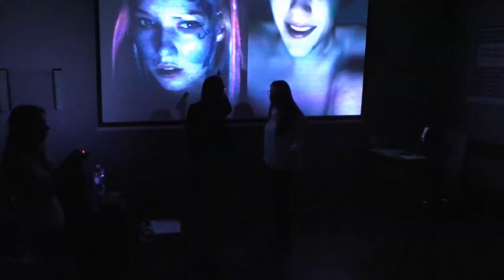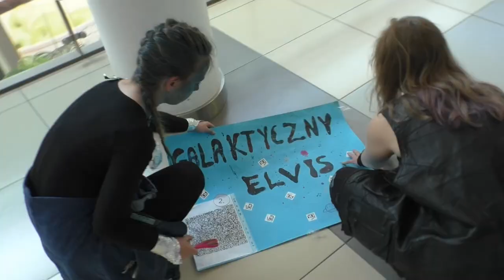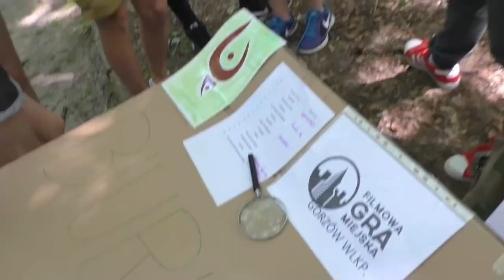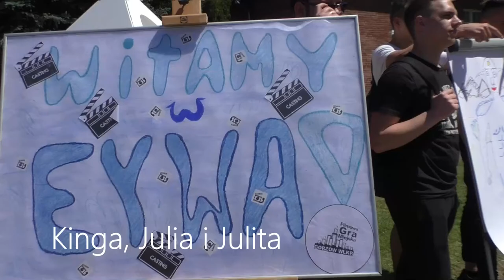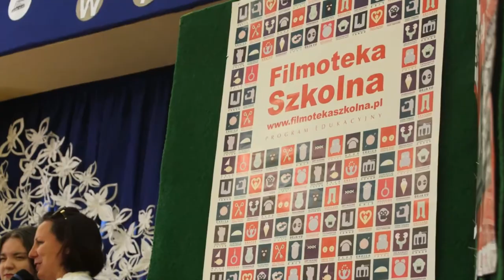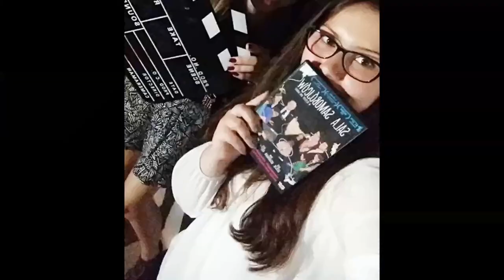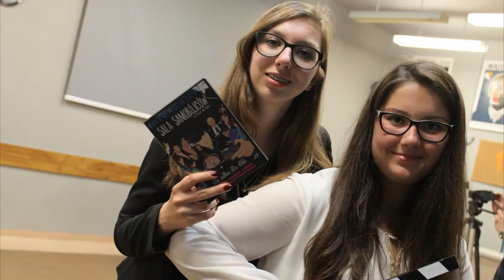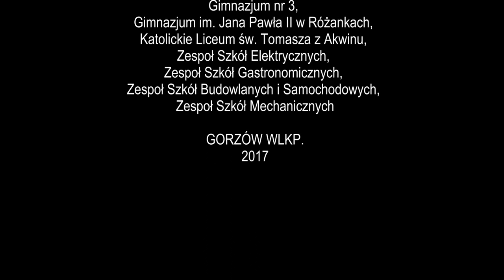III Filmowa Gra Miejska Gorzów Wlkp.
„Avatar”, „Matrix”, “Sala Samobójców”, „Iluzja” „Strażnicy Galaktyki”, „Z archiwum X”, „Podróż na Księżyc”.
Pracownia Filmoteki Szkolnej ZSO nr 3 w Gorzowie Wlkp.